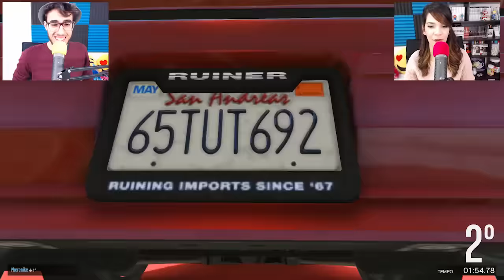Gta 5 ITA - Veicoli pazzi in gare pazze!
Nuovo video di Gta 5 ITA, oggi vogliamo provare le nuove gare stunt con i veicoli pazzi, ci sarà da divertirsi! :D